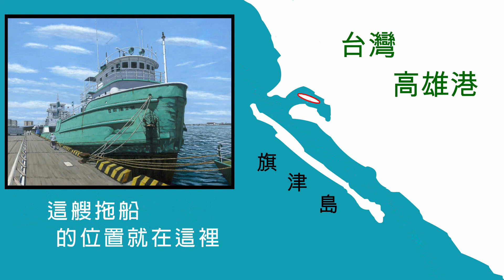高雄港的歷史 陳立德 作 || Aven Chen